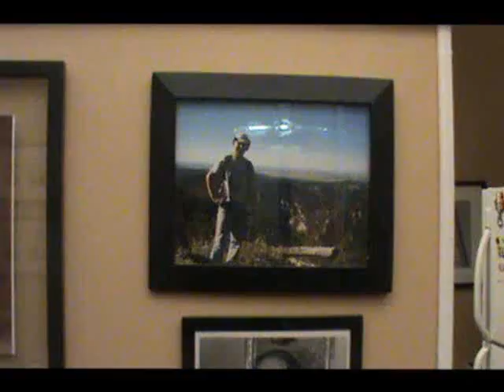Bachelor Pad Theater Why Your Husband Can't Get It Up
Finally, an explanation why men can't get it up or keep it up.